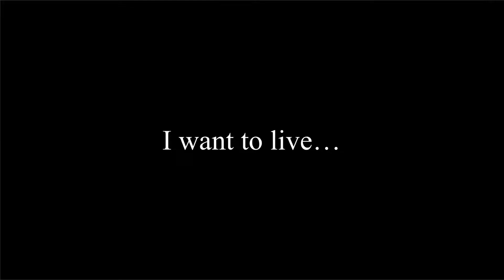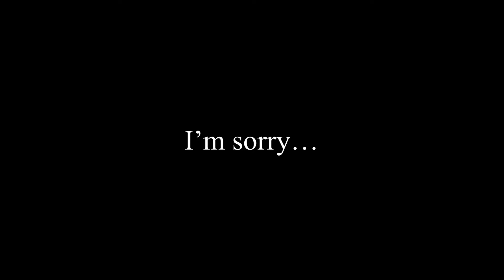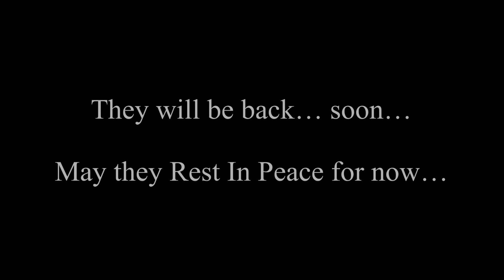I want you to live… I can’t stop your destiny… I’m sorry I wasn’t good enough…